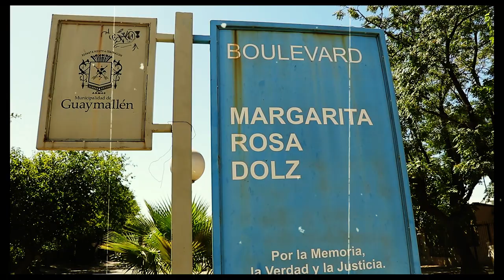¿Sabías qué...? Cap1: Margarita Rosa Dolz, detenida-desaparecida de Guaymallén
El 2 de febrero de 1948, nacía en Buenos Aires, Margarita Rosa Dolz. Docente, madre de dos hijas, fue secuestrada en el "Operativo Mayo" días antes del comienzo del Mundial de 1978, al día de hoy continúa desaparecida.
Con esta serie de Spots, buscamos poner en valor de la historia de nuestro departamento.